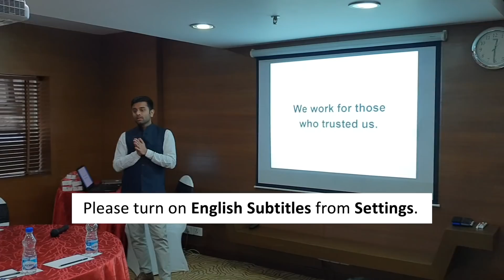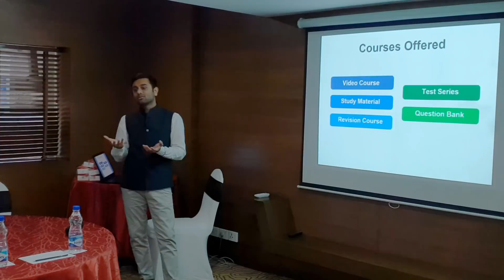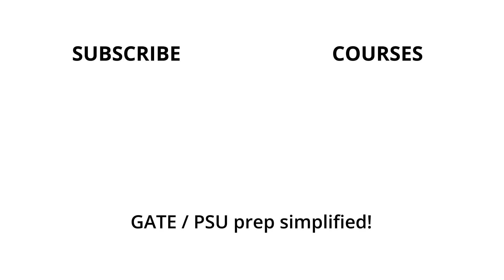Chandresh Mahajan's advice to GATE 2019 Toppers